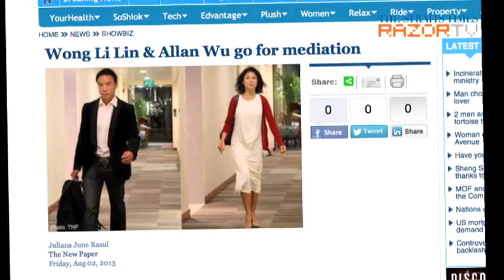Wong Li Lin opens up about her divorce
A wound that has yet to heal. That was how Wong Li Lin described her relationship with her newly-estranged husband, fellow actor and TV host Allan Wu. Speaking to RazorTV, the 41-year-old actress opened up about life after divorce.